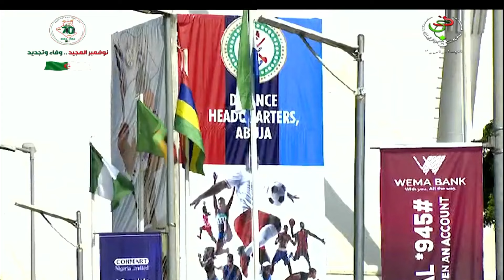رياضة عسكرية - جيدو | رصيد الجزائر يتعزز بميدالتين ذهبيتين في وزن 100 كلغ و78 كلغ